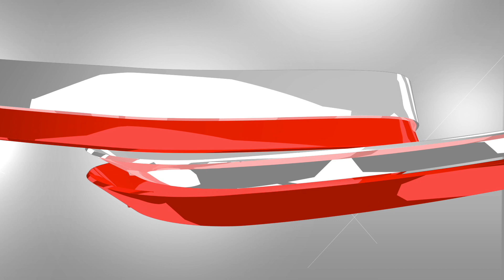Sarno: basta impianti rifiuti. Il Tar dà ragione al Comune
Sulla vicenda degli impianti di rifiuti a Sarno, il tar dà nuovamente ragione al Comune bloccando le richieste ed i ricorsi di alcune imprese per costruire ed avere permessi per ulteriori  strutture.
Sarno come Battipaglia sono state dichiarate zone sature eppure si tenta ancora di avere autorizzazioni chiamando in causa il tribunale amministrativo.
Ne abbiamo parlato con l’assessore al contenzioso Eutilia Viscardi